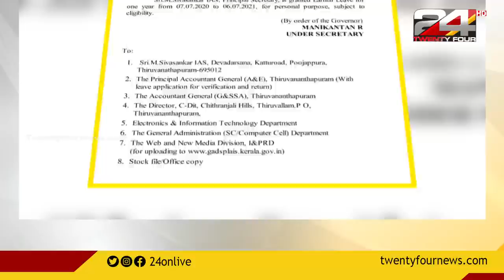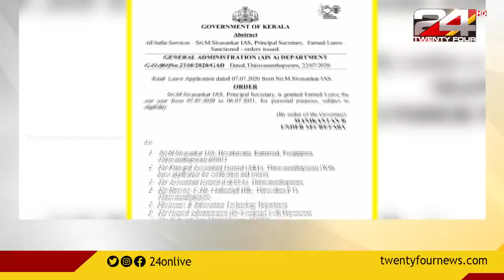GOOD MORNING WITH R.SREEKANDAN NAIR | 7 October 2020 | 24 NEWS | PART 4